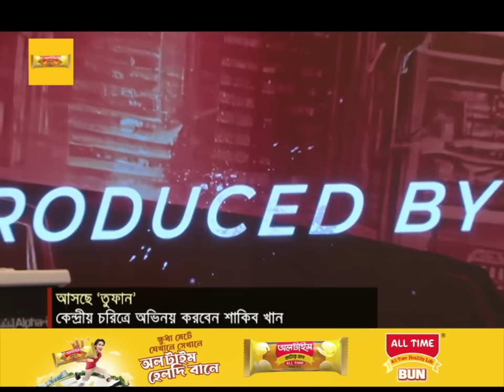ঈদুল আজহায় আসছে শাকিবের তুফান | Toofan | Shakib Khan | Raihan Rafi | Jamuna Tv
রাজকুমারের নতুন খবরের পরেই আরো একটি নতুন সিনেমার খবর দিলেন শাকিব খান। এবারে তুফান হয়ে আসছেন ঢালিউড সুপারস্টার শাকিব খান। সঙ্গে আছেন গুনি নির্মাতা রায়হান রাফি! রাজধানীর একটি পাঁচ তারকা হোটেলে ‘তুফান’ এর ঘোষণা দিতেই প্রযোজনা সংস্থার থেকে হয়ে গেল সংবাদ সম্মেলন। যেখানে প্রধান আকর্ষণ হিসেবে উপস্থিত ছিলেন শাকিব খান!